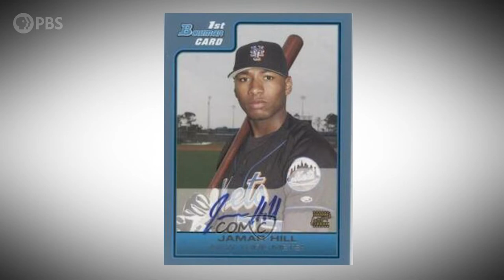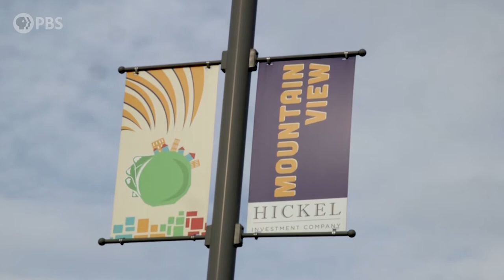Why is this Mets outfielder teaching baseball in Alaska? | INDIE ALASKA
Signing his first pro contract in 2002, Jamar Hill left Alaska to play outfielder with the New York Mets. However, after years of playing, he realized he wanted to help players with their skill and technique, instead of being a celebrity athlete.

As the president of Gamers Baseball Alaska, he now coaches all school levels of baseball. Helping kids understand team building, core values and how to find ones passion, even if it isn’t baseball.

Video and Story by Matt Faubion